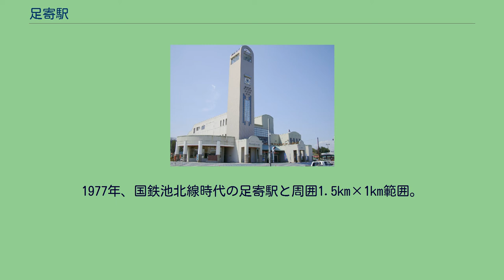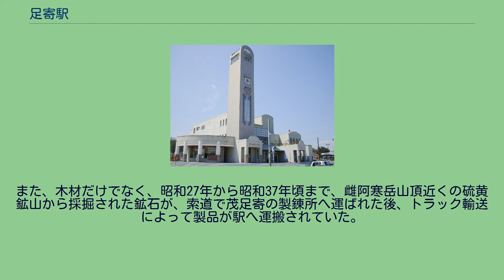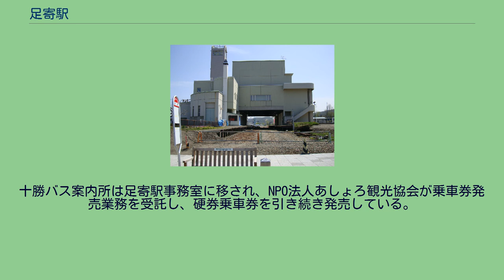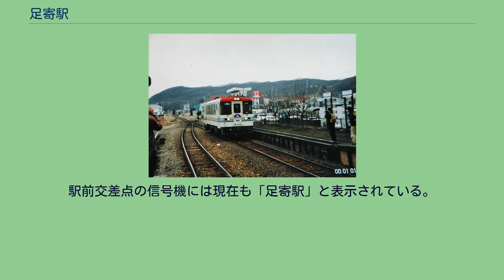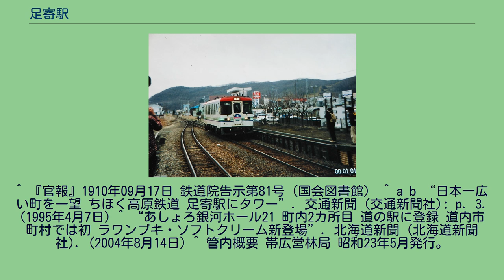足寄駅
1977年、国鉄池北線時代の足寄駅と周囲1.5km×1km範囲。
上が北見方面。
千鳥式相対ホーム2面2線、駅舎横の池田側に貨物ホームと引込み線、駅裏側に副本線と2本の留置線を有する。
留置線からは駅北側にある幾つかの木工所前へ引込み線が伸びている。
駅表の北側には足寄営林署管轄のストックヤード（土場）があり、かつては北側の踏切辺りからカーブを描いてヤード中央へ専用線が伸びていた。
この写真ではその跡は、道の汚れ具合や、微かな土の変色などで推測できるだけである。
このヤードへは、かつて大正12年から昭和35年まで足寄森林鉄道が接続しており、利別川の支流の足寄川上流やその支流の稲牛川上流などから木材を搬入していた。
軌道はヤードの外周からヤード右下に見える軌道跡の小道上を走り、国道へ曲がらずにそのまま利別川を渡河して右上へ向きを変えて上足寄へ向かっていた。
川の中央に当時の鉄橋の橋脚が残されている。
また、木材だけでなく、昭和27年から昭和37年頃まで、雌阿寒岳山頂近くの硫黄鉱山から採掘された鉱石が、索道で茂足寄の製錬所へ運ばれた後、トラック輸送によって製品が駅へ運搬されていた。
国土交通省 国土地理院 地図・空中写真閲覧サービスの空中写真を基に作成 足寄駅（あしょろえき）は北海道足寄郡足寄町北1条1丁目にあった北海道ちほく高原鉄道ふるさと銀河線の駅（廃駅）である。
足寄町の代表駅であった。
地上駅。
廃止時は相対式ホーム2面2線を有した。
廃止時まで社員配置駅（末期には駅長と助役の2名配置）であった。
末期には窓口は平日の7時50分から16時15分まで営業していたが、廃止前1ヶ月程度の期間は土日祝も営業していた。
ふるさと銀河線乗車券・回数券・定期券のほか、北海道旅客鉄道（JR北海道）管内の普通乗車券・特急券・指定席券も取り扱っており、これらについては補充券による発行が行われていた。
末期には改札業務は行われていなかった。
そのほか駅舎には十勝バス案内所、売店があった（拓殖バス案内所は路線廃止により2005年（平成17年）9月30日で営業終了）。
そのため2005年（平成17年）9月まで、ちほく高原鉄道、十勝バス、拓殖バス、道の駅きっぷと4種類のきっぷが買える駅だった。
駅2階には、地元出身の松山千春のギャラリーが設けられている他、駅前には、ヒット曲「大空と大地の中で」が流れ、本人の筆跡で書かれた歌詞と肖像画がデザインされた歌碑が設置されている。
アイヌ語の「エショロ・ペツ」（沿って下る川）から。
鉄道駅としての役割は終わったが、駅舎は改築時から複合施設とされており、道の駅あしょろ銀河ホール21および十勝バス足寄案内所として廃駅の後も使われている。
十勝バス案内所は足寄駅事務室に移され、NPO法人あしょろ観光協会が乗車券発売業務を受託し、硬券乗車券を引き続き発売している。
駅舎周りは線路撤去後に駐車場の拡張など道の駅関連の再整備が行われた。
駅舎内のホーム部分とレールは一部をモニュメントとして残した他、食堂・売店の拡張に充てられた。
駅舎を出て正面やや南側にあったバス乗り場は、旧線路跡北側に復元された旧駅舎を模した建物（ただし玄関の位置は左右逆。多目的観光交流施設で、障害者就労支援施設「ゆめ風ひろば」等がある）前に移された。
足寄町の中心地であり、商店等が多くある。
駅前交差点の信号機には現在も「足寄駅」と表示されている。
JR北海道当時の足寄駅（1989年3月） 当駅構内（陸別・北見方面を見る 2006年4月） ^ “95年の旅 終着駅 銀河線 北見に最終列車”. 北海道新聞 (北海道新聞社). (2006年4月21日) ^ a b 1948年撮影航空写真 USA-R263-14（国土地理院） ^ 足寄町史 ^ a b “視点 旧銀河線足寄駅舎の周辺整備問題 情報公開、共有徹底を 議論の入り口で“初耳”連発 かみ合わぬ町、検討委”. 北海道新聞 (北海道新聞社). (2006年12月5日) ^
^ 『官報』1910年09月17日 鉄道院告示第81号（国会図書館） ^ a b “日本一広い町を一望 ちほく高原鉄道 足寄駅にタワー”. 交通新聞 (交通新聞社): p. 3. (1995年4月7日) ^ “あ...